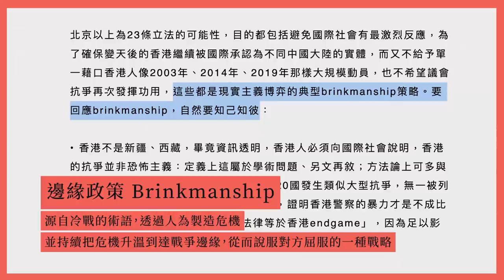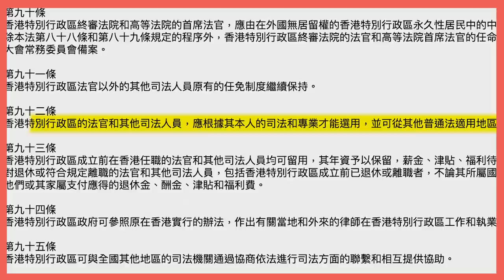【突發時空．沈旭暉 004】國安法：中國的現實主義框架，會否誤判？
北京以全國性法律《國安法》直接放進《基本法》附件三，不少人覺得非常突然，其實早前跡象並不少，後發如何制人，必須冷靜思考。北京這次不似一時衝動，而似部署多時，不是當作普通鬥爭處理，而是提升到「香港二次回歸」的高度，但一切都以傳統現實主義框架，究竟有甚麼漏洞？真香港人應如何回應？